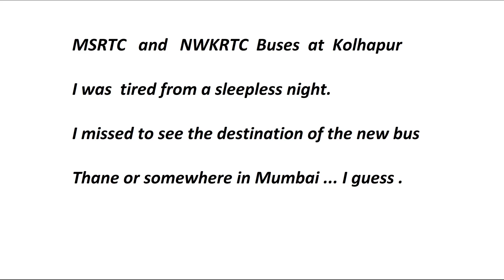New Pink Hirkani BS 6 MSRTC TATA Bus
MSRTC   and   NWKRTC  Buses  at  Kolhapur

Buses are to  :

Kolhapur
Lanja
Madgaon
Belgaum
Parel
Mumbai
Pune
Ratnagiri
Sambhajinagar
Hattiwade
Ganpatipule
Boisar
Ilkal
Bagalkot
Miraj
Athani
Mudhol
Gargoti
Shirdi
Ahmednagar
Karad
Satara
Ichalkaranji
Roha
chiplun